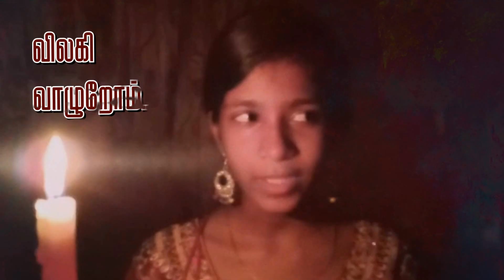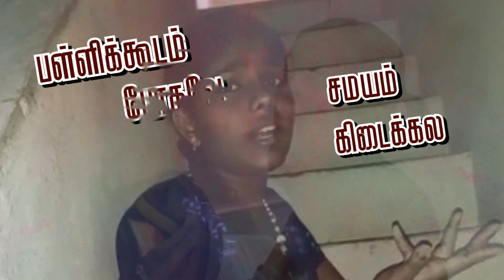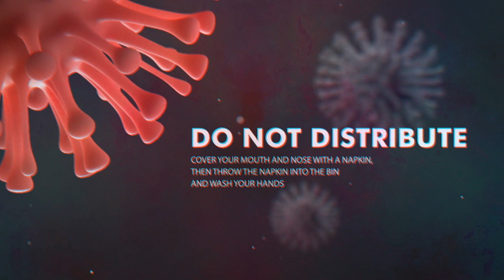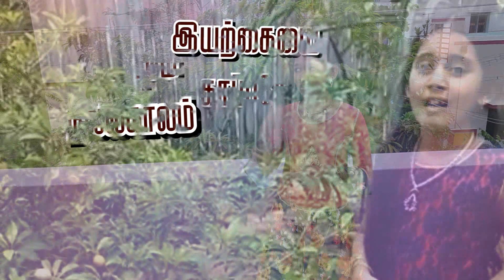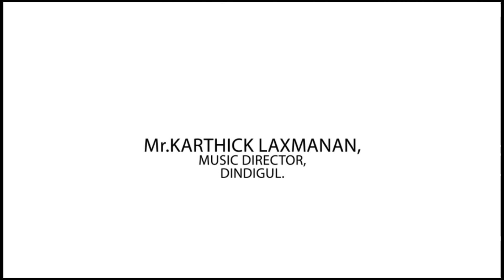NEENGA MUDIYUMA | 2020 | Childrens Corona song | sun singer RIHANA | YAZHINI |AnandJoseph | AMsuresh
Nenga mudiyuma" album
Singers : Yazhini , Abu,
Lyrics : S. Mahendran, S.Vijayakumar,
Director : Anand Joseph,
Edit : Stephenraj David.